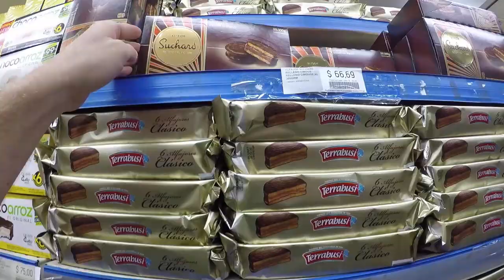Drinking Yerba Mate in Buenos Aires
I've mate it to Buenos Aires and already living that yerba mate life.

On today's vlog, I've just landed in Buenos Aires, Argentina. I'm actually going to be based here for an entire month which is kind of crazy for me. So, the first step was to head out and do some grocery shopping. Included in my shopping was a gourd, and bombilla to drink yerba mate.
Yerba mate culture is strong in Argentina, and some other South American countries as well.  There are some who see it like coffee or tea as it gives you a caffeine boost.  But, there are others who talk about the yerba mate benefits because of the anti-oxidants it has.  Here in Buenos Aires, and all over Argentina, you'll see people walking around with a gourd and a thermos of hot water as they are constantly drinking mate, it's sort of an addiction.  I walk you through the yerba mate preparation in this vlog as well and give you my review of the tea.
After passing out for a jet-lag induced nap, I climbed up to the rooftop of my building apartment to enjoy a near perfect Argentine sunset.
Stick around to the travel vlog from here in Argentina. I'm sure there will be more yerba mate tea drinking and other fun here in Buenos Aires and area.